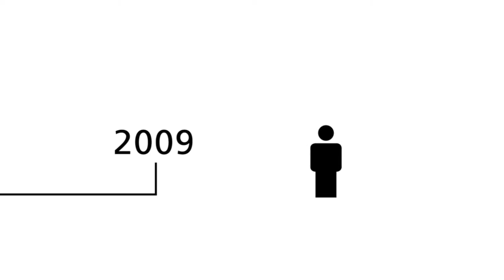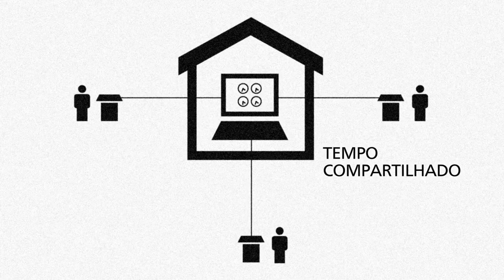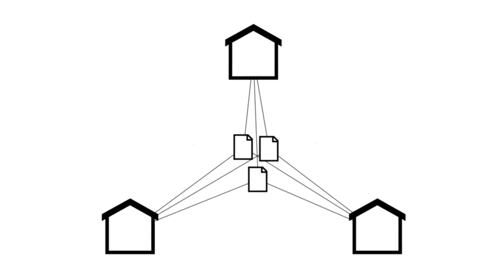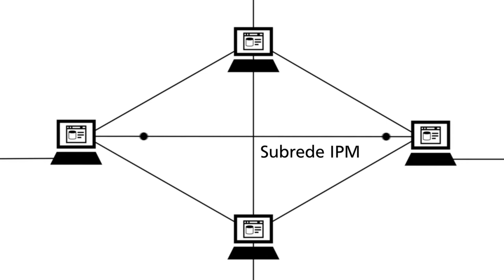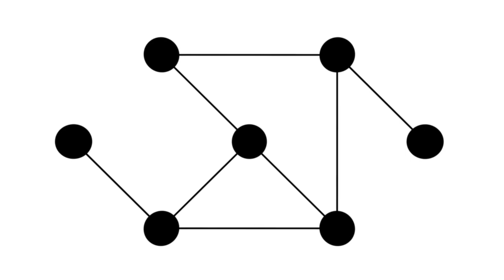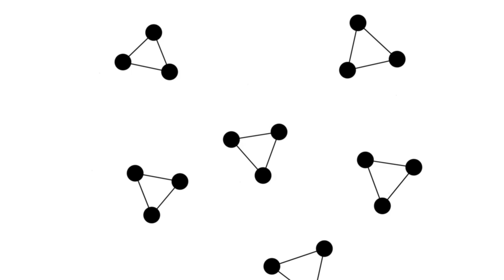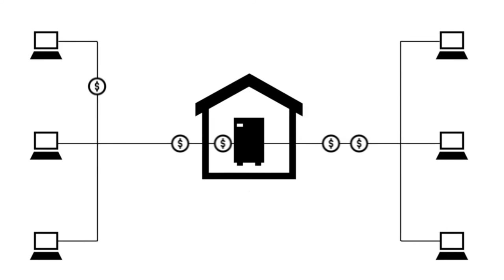A história da Internet [DUBLADO] - Melih Bilgil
"A história da Internet" é um documentário produzido com gráficos animados que explica as invenções desde o "tempo compartilhado" até os "arquivos compartilhados", da Arpanet até a Internet. O clipe foi produzido por Melih Bilgil A história é contada usando os ícones PICOL, que estão disponíveis em picol.org.

Esse vídeo é uma tradução para o português do Brasil feita

Vovê pode obter mais informações desse filme no site do autor original ou no site do projeto PICOL onde você pode baixar um pré-lançamento dos ícones.

Se estiver interessado e mais história da Internet, você pode também ler/assistir:
- Geschichte des Internet (em alemão, link da Amazon & link to Amazon)